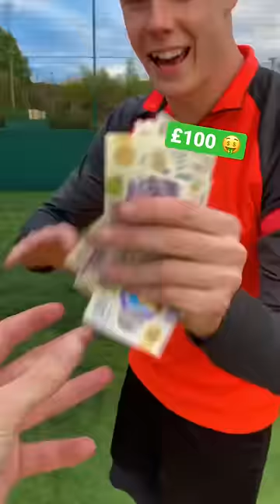FOOTBALL FORFEIT SIBLING OLYMPICS ⚽️🤪🤣🥵